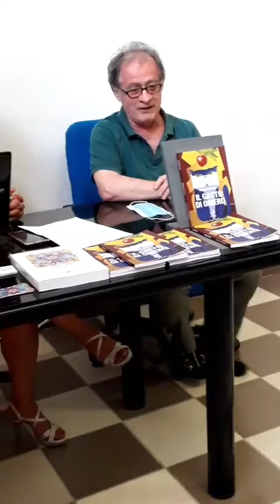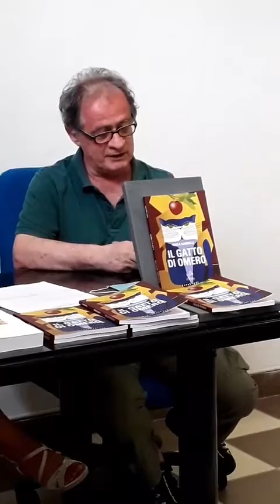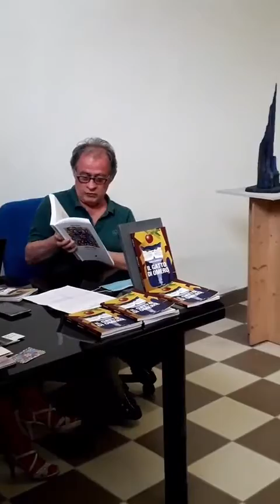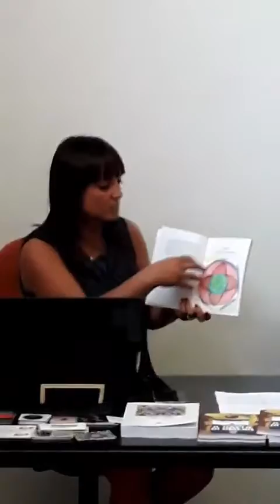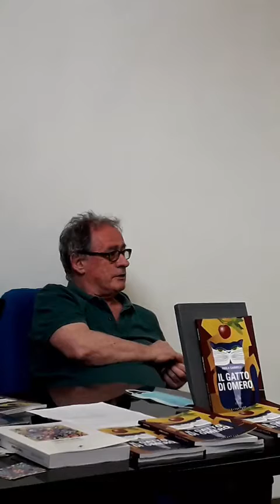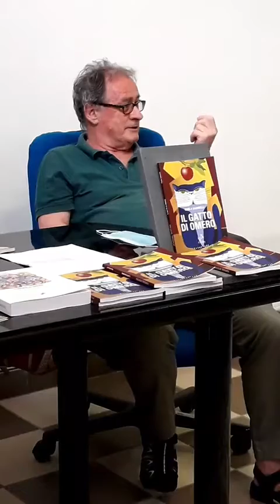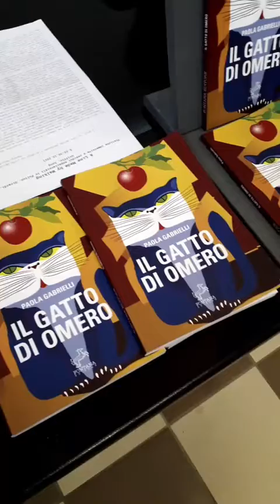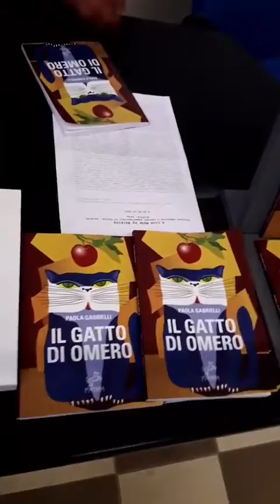Presentazione libro: IL GATTO DI OMERO di Paola Gabrielli, Galleria Kunst Grenzen-Arte di frontiera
Presentazione del manuale di mandala per ragazzi:
IL GATTO DI OMERO
di Paola Gabrielli
durante l'evento artistico "Terza dimensione" a cura di Claudio Cavalieri alla Galleria privata Kunst Grenzen-Arte di frontiera di Gentile Polo.

Presentation of the mandala manual for boys:
THE CAT OF HOMER
by Paola Gabrielli
during the artistic event "Third dimension" curated by Claudio Cavalieri at the private gallery Kunst Grenzen-Arte di frontiera of Gentile Polo.

GALLERIA PRIVATA KUNST GRENZEN-ARTE DI FRONTIERA
Presidente Sig. Gentile Polo
(IT - Rovere' della Luna, Via Villotta 7/A)